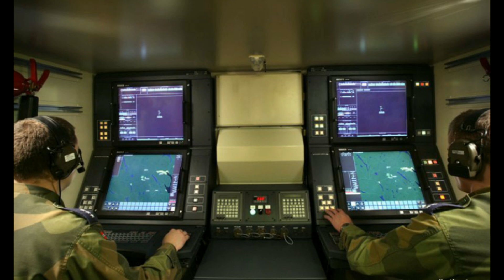ЗРК ASPIDE і NASAMS для ППО України.Порівнюємо їх можливості.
Протиповітряна оборона України потребує суттєвого посилення.
В умовах війни швидко це можна зробити отримавши іноземні ЗРК.
Обговорюється поставка комплексів  ASPIDE італійського виробництва і NASAMS  з Норвегії.

Сподобралось відео - підтримай автора. Хочемо покращити якість відеозйомки, купивши професійну техніку та зробити більше цікавих відео, теми яких можете кидати в коменти, ми прислухаємось
або на карту Приватбанк  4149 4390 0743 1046
BTC: bc1qk7zgyvx6rmfltj9ywa5h6rewqwdf03muppqea3

00:25 PETRIOT-хороший комплекс,але дуже дорогий
01:10 Іспанія пропонує нам ЗРК ASPIDE
02:20 Ракети комплекса-глибока модернізація ракети Sparrow
03:30 Норвегія планує надати нам свій комплекс Nasams
04:20 Це новітня система
08:05 Робимо висновки